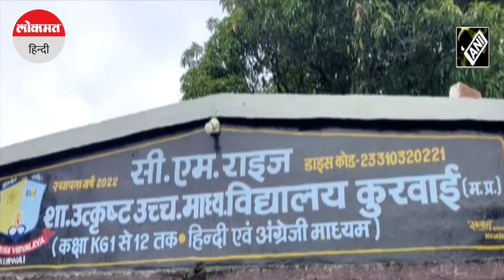Vidisha में School में बना दी ‘मज़ार’, मचा हड़कंप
Madhya Pradesh के Vidisha में एक चौंकाने वाला मामला सामने आया. Vidisha के सीएम राइज स्कूल में कथित तौर पर मजारनुमा चबूतरा बना दिया गया . इस मामले के सामने आने के बाद कुरवई इलाके में हड़कंप मच गया. मामले की तहकीकात करने NCPCR के अध्यक्ष Priyank Kanoongo पहुंचे. जिसके बाद Priyank Kanoongo ने वहां मौजूद लोगों को फटकार लगाई. मामले पर जिला शिक्षा अधिकारी ने भी अहम जामकारी दी. फिलहाल इस मामले की जांच अभी जारी है.